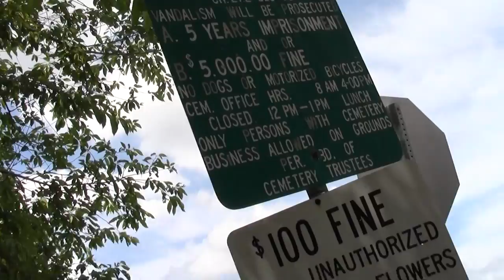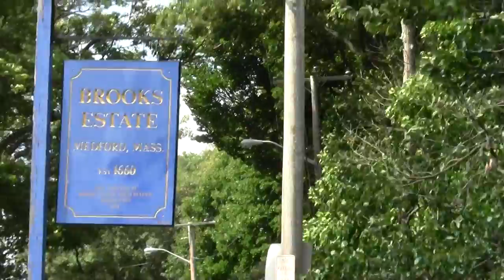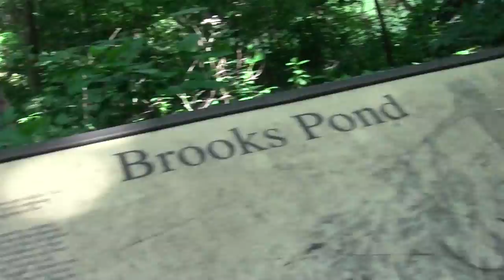Urban Options: Shepherd Brooks Estate Medford MA Part 1.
80 acres and an 1880 mansion with a carriage house on the northern edge of a small Boston area city, Medford.